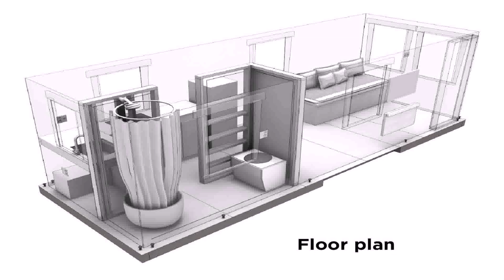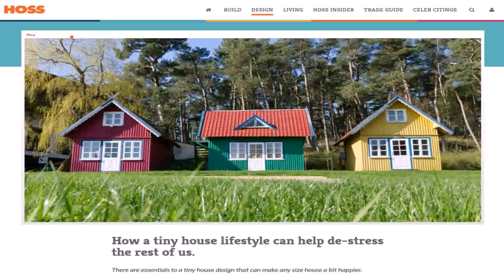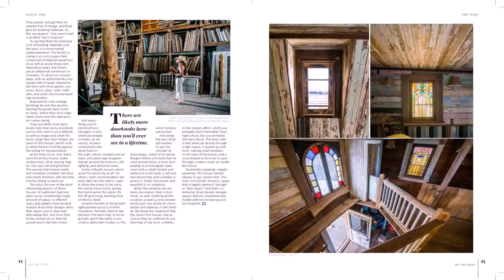Tiny House Design Magazine (see description) (see description)